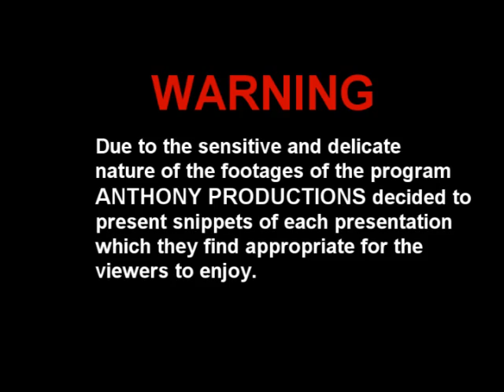Wing C1: Matin-ao Vlog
December 22, 2011, I joined my 3rd outing/ celebration/ party. And this one goes to the Wing C1 Staff. This is by far my most embarrassing vlog, but nevertheless, it was really fun and these people really know how to party. Enjoy the Matin-ao Vlog.